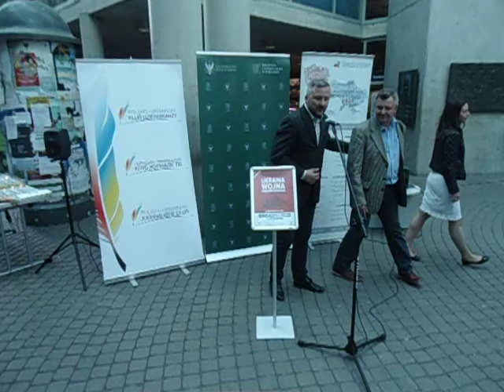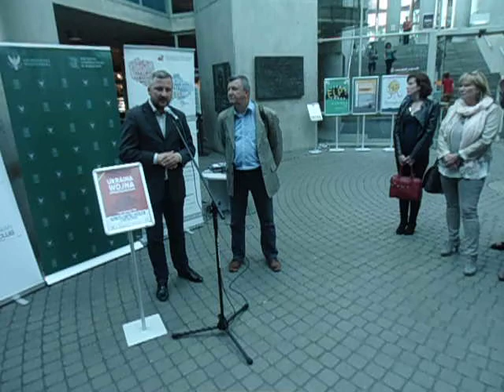DAMY RADĘ,GDY MAZUR ZA DORADZANIE NA STRONĘ PEPICZKÓW PRZEPĘDZIMY I PO LICHWIE!!!